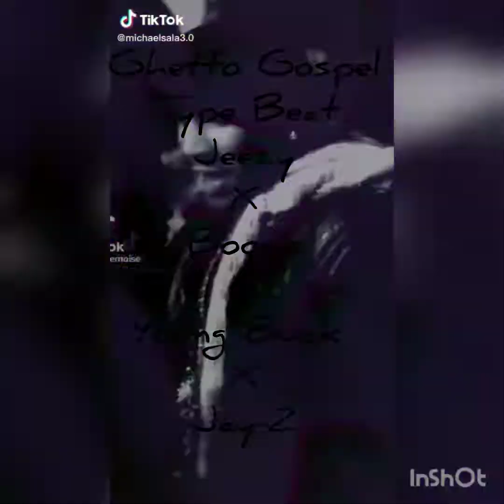Ghetto Gospel Type Beat Jeezy X Boosie X Young Buck X Jay-Z